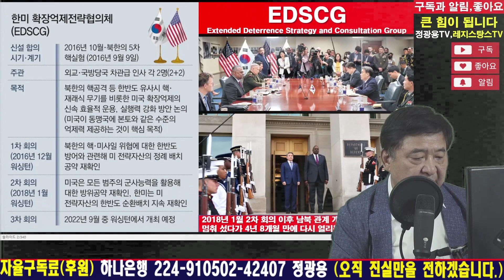미국, 본토 핵공격 감수하고 한국을 지켜주겠다. [RNB, 레지스탕스TV, 정광용TV]